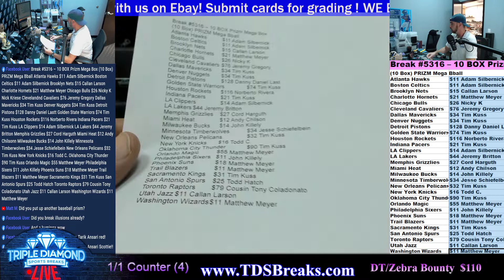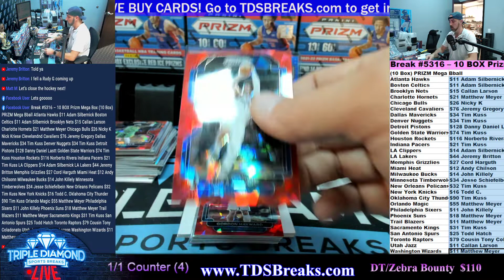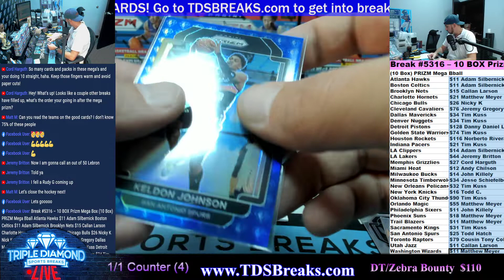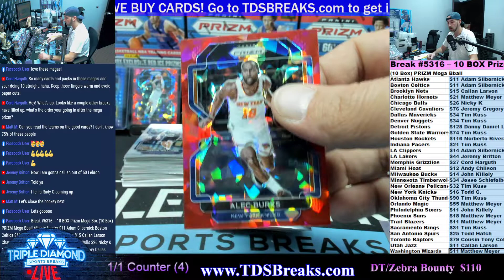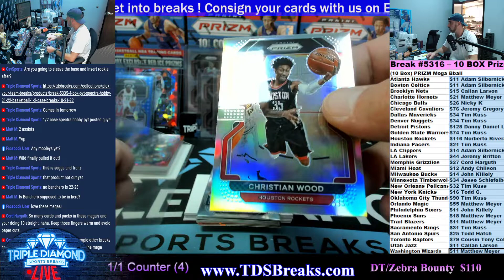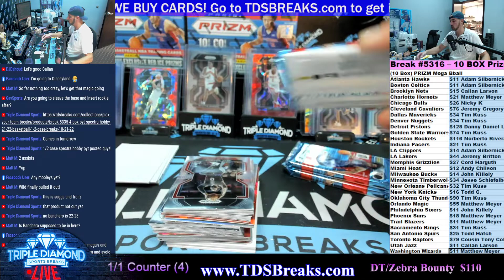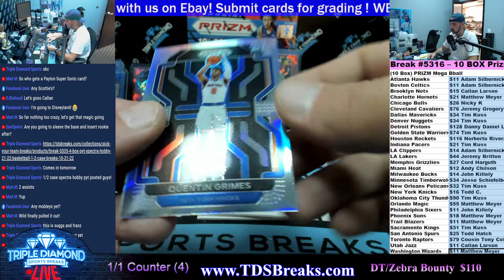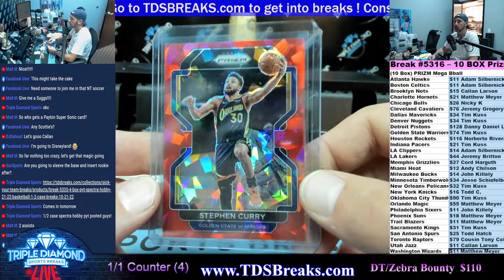Break 5316 10 BOX Prizm Mega